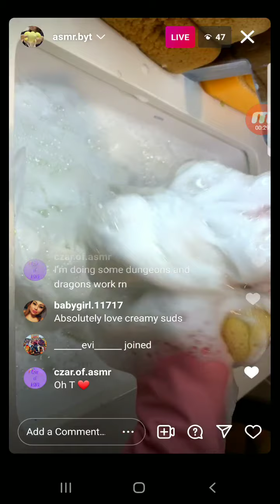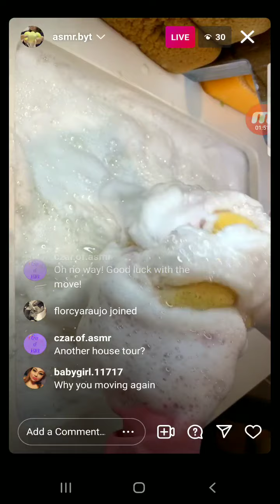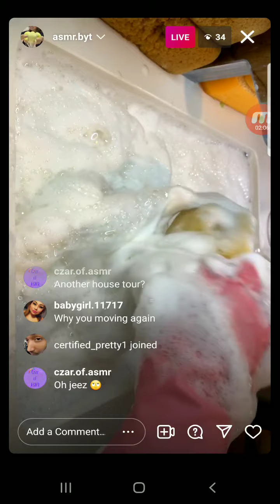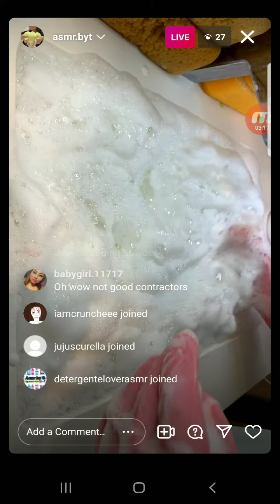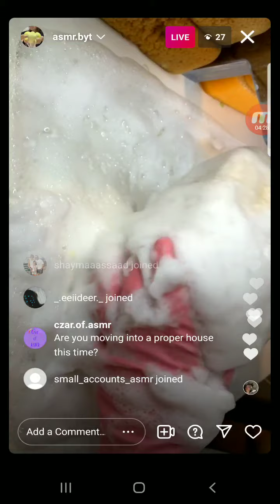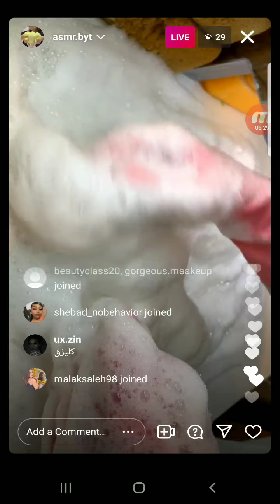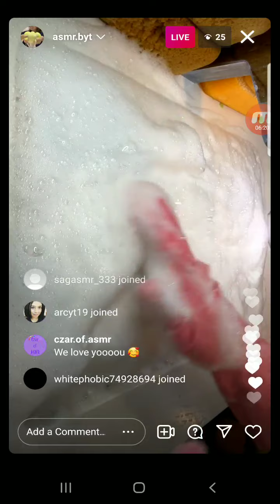asmr byt ig live